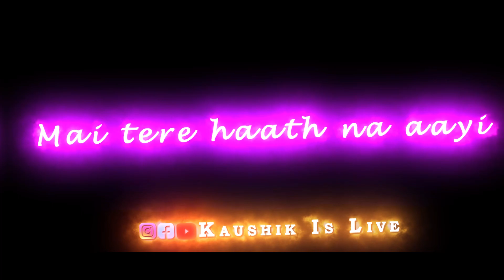Bachpan Ka Pyaar | Free Fire Best Edited Beat Sync Montage By Kaushik